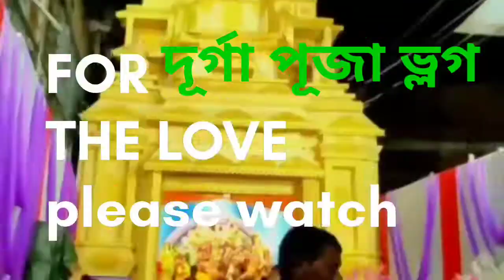Durga puja 2022 vlog/Durga puja vlog bengali 2022||Hojai vlog||best durga puja pandal in hojai 2022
Durga puja vlog
Hojai Durga puja